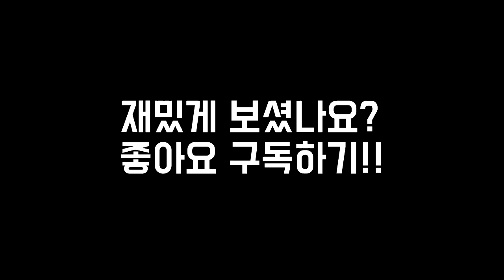잉여맨 가족상황극 | '💯아들,봄수가 시험100점을 맞았어요!' | 트랜스포머모드 | 마인크래프트 Minecraft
'봄수는 시험100점을 맞아서 장난감을 사주기로 했어요 ~ '